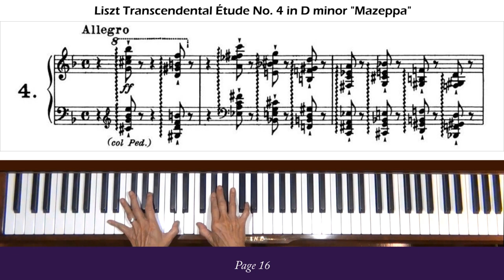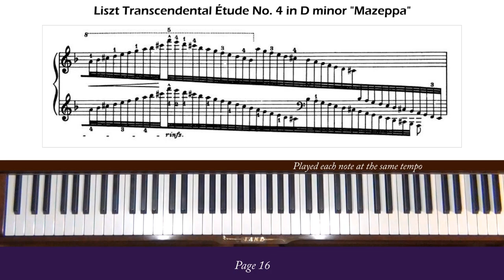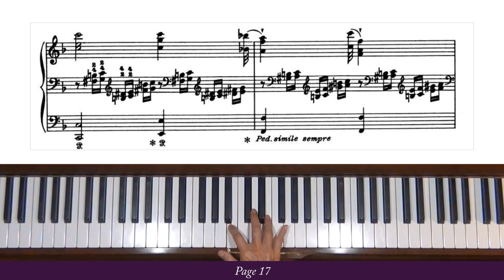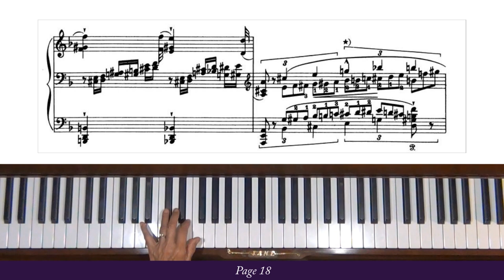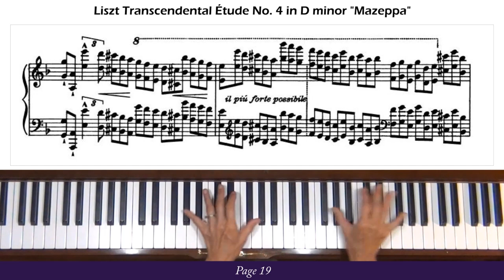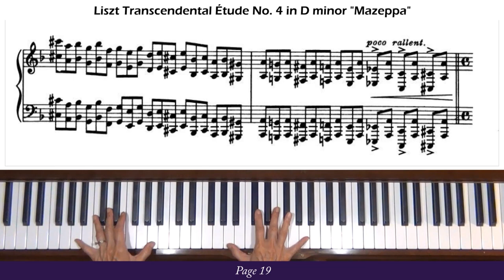Liszt Transcendental Etudes S. 139, No. 4 Mazeppa Piano Tutorial Part 1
Requested by many over the years. Level 8 to read. Mistake @9:39 13th beat is a C-sharp chord. This IMSLP edition has ? pages. Part 2 will start on page 20 of the IMSLP edition shown in the intro.  I will upload shorter requests in between to avoid long gaps. Let me know when you’re ready for Part 2.

Original Title: Études d'exécution transcendante